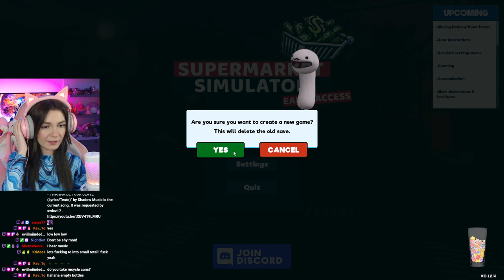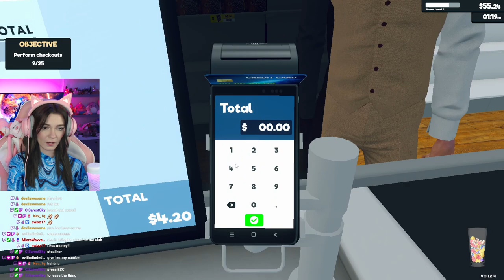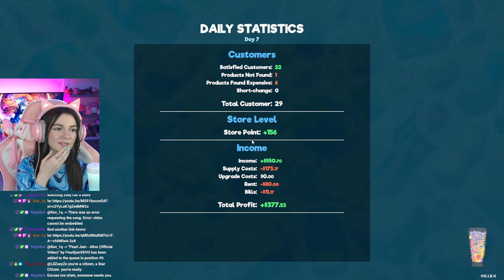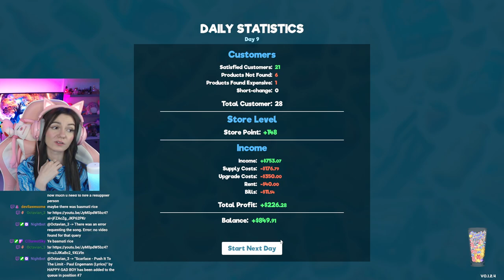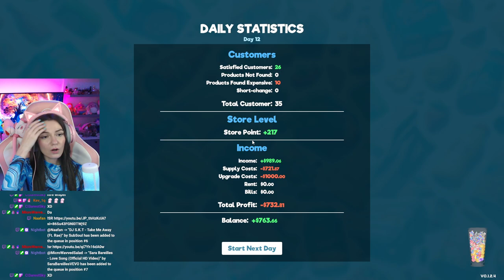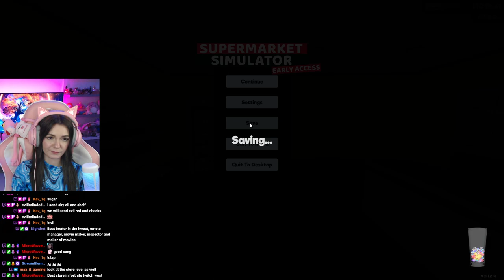Supermarket Simulator first time playing [Gameplay] Cozygaming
🛍️ Ready for another epic shift at the Supermarket Simulator? 🎉 Join me, lilzoeyzo, for a 3-hour marathon of store management fun! From ordering products to supervising cashiers, every minute is packed with excitement and challenges. Will I expand my store, or will unexpected events derail my plans? Grab a virtual shopping cart and join me on this immersive journey through the bustling aisles of my neighborhood store, where the bread is always fresh and the excitement never ends! 🥐 SupermarketSimulator RetailMarathon NeighborhoodStoreFun"

Check me on twitch I stream daily!